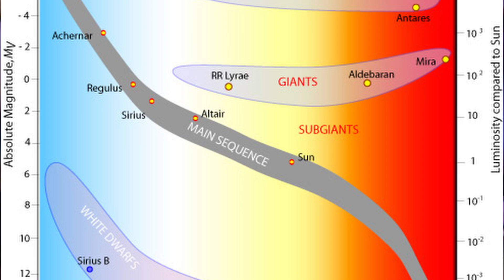Silly people Mistake SCIENCE for "w0kE" 🤣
Starfield, woke? Seems the secret is finally out!
Learn more about Star Sequencing;
"One of the most useful and powerful plots in astrophysics is the Hertzsprung-Russell diagram (hereafter called the H-R diagram). It originated in 1911 when the Danish astronomer, Ejnar Hertzsprung, plotted the absolute magnitude of stars against their colour (hence effective temperature). Independently in 1913 the American astronomer Henry Norris Russell used spectral class against absolute magnitude. Their resultant plots showed that the relationship between temperature and luminosity of a star was not random but instead appeared to fall into distinct groups. These are seen in the H-R diagram below. It has a few specific stars included in the plot but otherwise just shows the main regions"